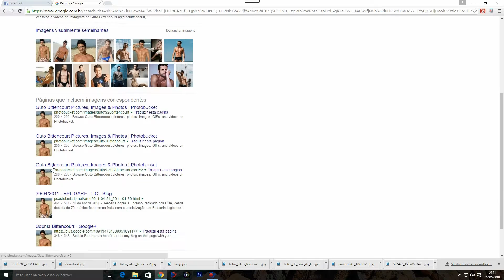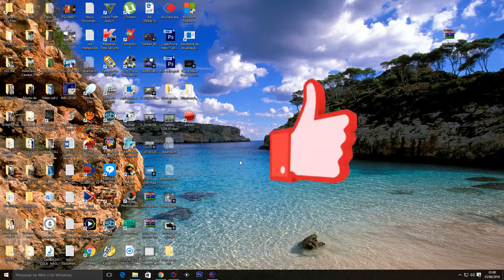Descobrindo se um perfil é ou não fake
Descobrindo se a pessoa é um suposto fake utilizando o Google Chrome.
Façam seus pedidos de novos vídeos, Obrigada!